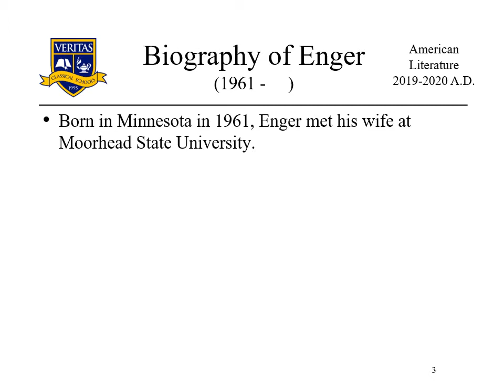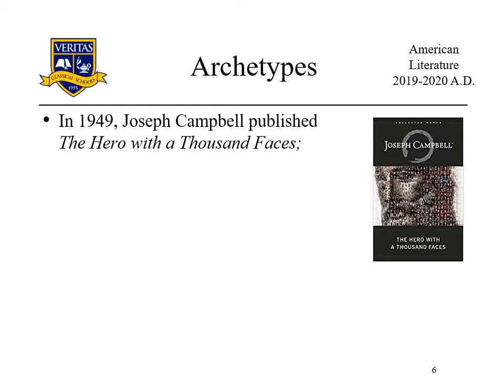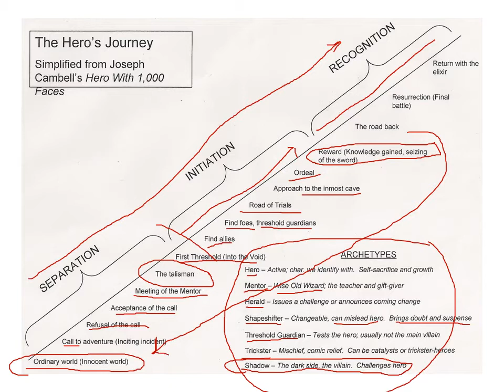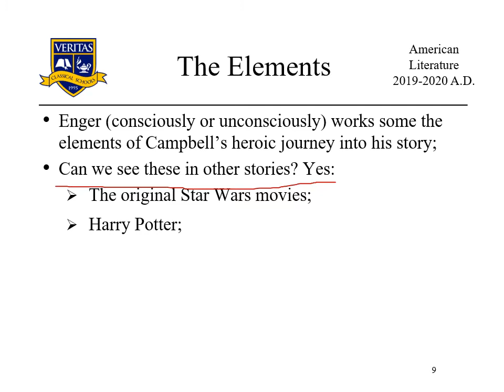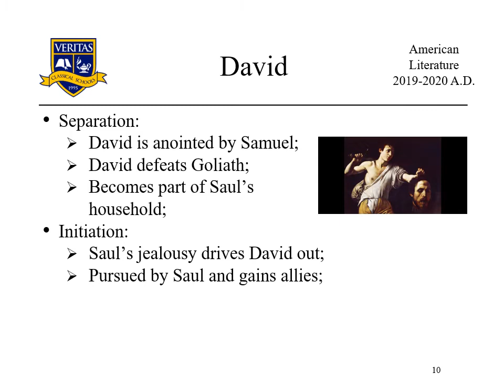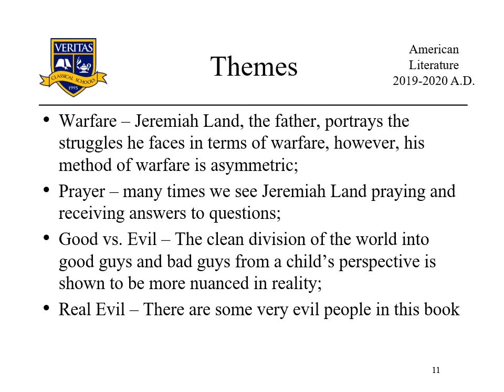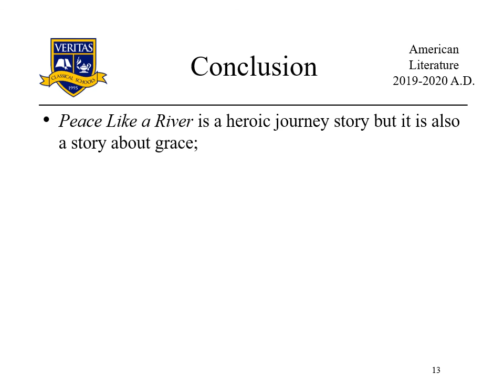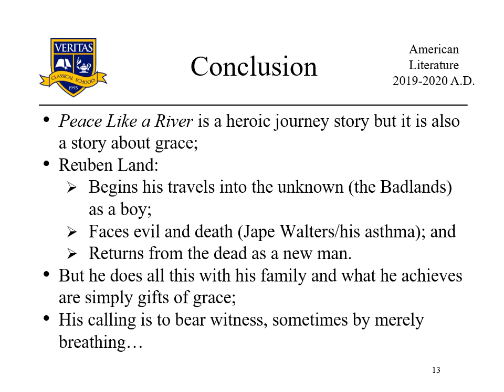American Literature: Introduction to Peace Like a River by Enger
This is a narrated powerpoint presentation on Leif Enger's Peace Like a River